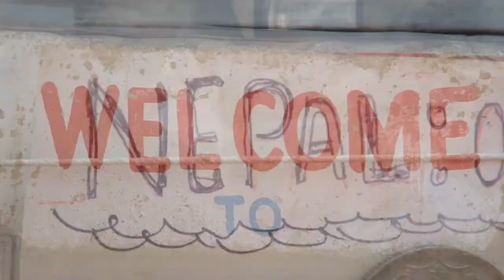Travelling Incredible NEPAL | Adventures Trip in Nepal | Pokhara | Streets Traveler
As I'm 21yrs old guys Students of Mechanical Engg. Apart from this I've travelled 19 states and 48 Districts of India.

So after an amazing trip of India. I've Started my world Travelling, with Nepal first.
Check out the teaser of my whole Journey in Nepal.

Full Video with lots of Information of Nepal that u never know will be coming soon.